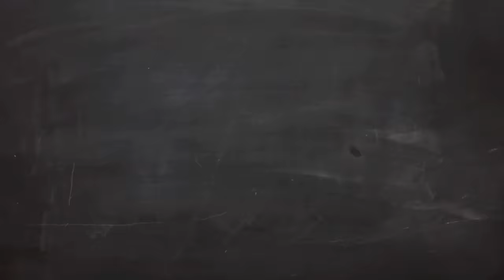🐞 LADYBUG & CAT NOIR 💥 | Miraculous - Compilation Season 3